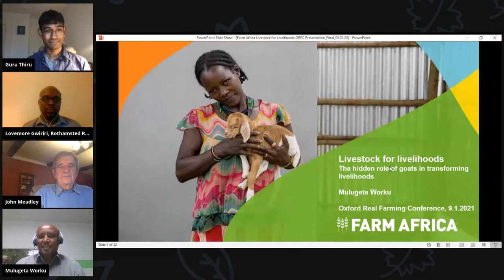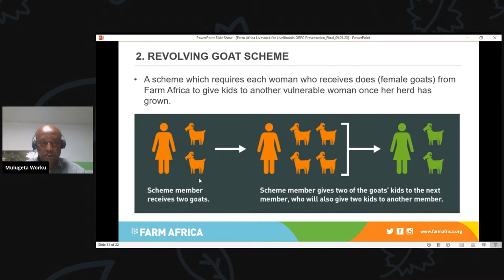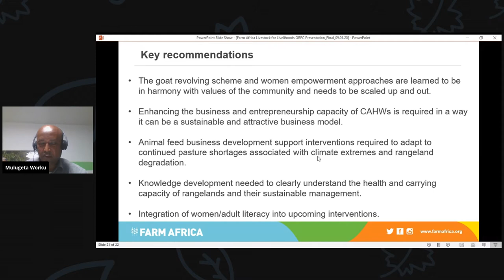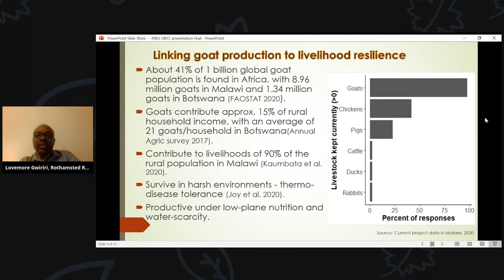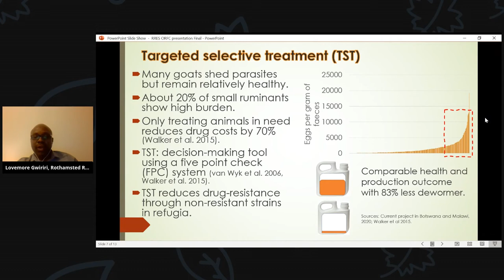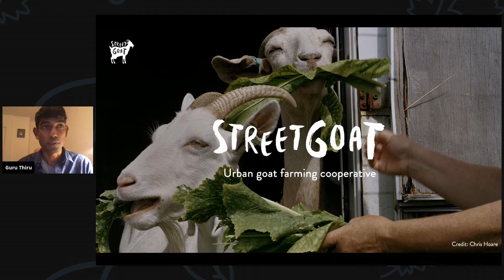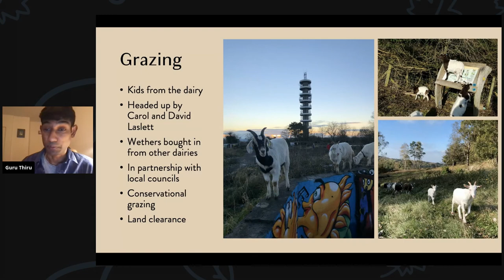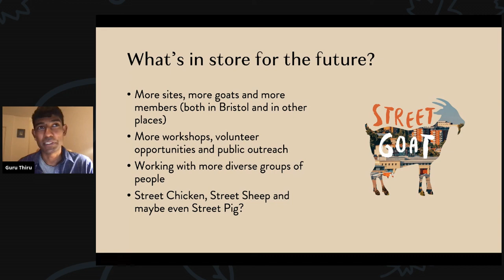Goats: The Hidden Transformers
Goats play a transformative role around the world, particularly in harsh environments -  reflecting climate, vegetation or conflict. They transform the most indigestible plant material into meat, milk and skins and are also increasing the economic independence and resilience of rural women.

Rothamsted is researching the role of goats in smallholder systems in Malawi and Botswana - focused on nutrition, socioeconomics and parasitology (through targeted selective treatment using metabolites from bioactive plants).  Goats have always been a priority for Farm Africa, providing them to vulnerable women living in rural eastern Africa - supported by animal health and business development services, empowering them to increase incomes and improve their families' nutrition.

Meanwhile, in the UK, Bristol’s Street Goat connects families and individuals with the joys of working with animals and nature - increasing understanding of  their  food.  Local people collectively manage and care for them in urban areas, producing sustainable and healthy animal food products reared on overgrown and unusable urban land.

Chaired by Prof Mark Eisler, the workshop will reflect the transformative role goats are playing in ownership of household assets in Malawi and Botswana, transforming the lives of women and children in Ethiopia and Uganda and turning brambles into milk in Bristol.

Speakers:
Mulugeta Worku
Dr. Lovemore C. Gwiriri
Guru Thiru

Chair:
Prof Mark Eisler